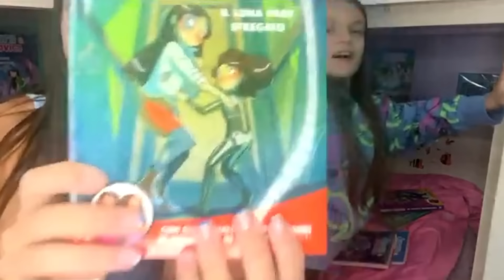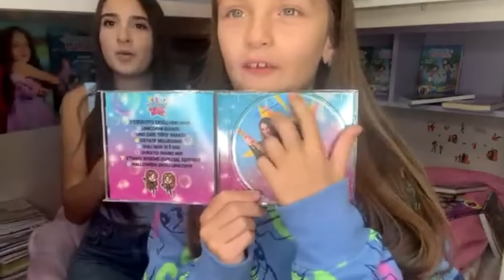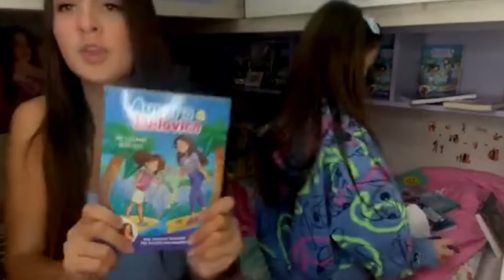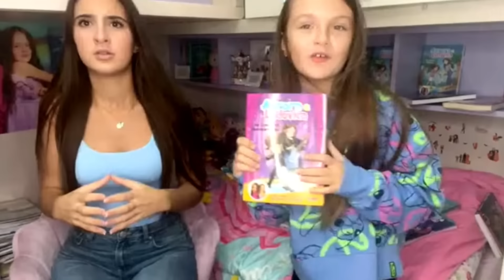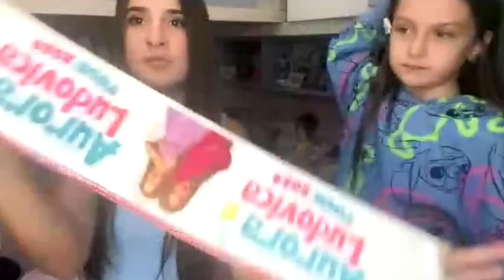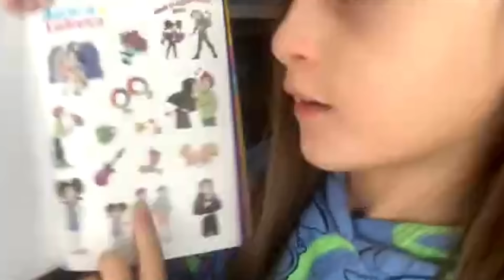LIVE🔴 RISPONDIAMO a 100 DOMANDE SPECIALE 1 MILIONE✨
ACQUISTA IL NOSTRO 5 LIBRO UN CONCERTO INDIMENTICABILE

ACQUISTA IL NOSTRO DIARIO SEGRETO

ACQUISTA IL NOSTRO LIBRO IL LUNA PARK STREGATO

ACQUISTA IL NOSTRO LIBRO L'ESTATE DEI MISTERI

ACQUISTA IL NOSTRO PRIMO LIBRO IL PORTALE DEL TEMPO SOSPESO